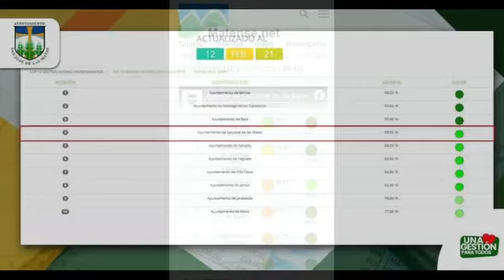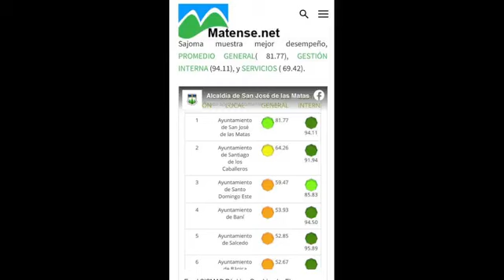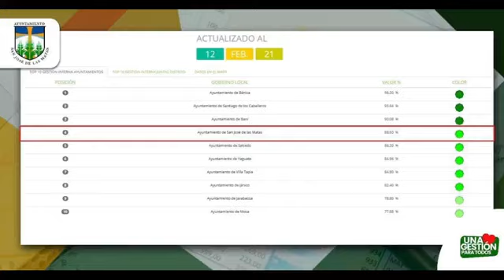«Expresión Libre» Las Noticias de actualidad de San José de las Matas, La Sierra, el país y el mundo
Como cada día en🅾🅽📣«Expresión Libre» 👥 Luis Bautista 🗣Rafael De Mesa📻analizan las principales noticias de actualidad de SAN JOSÉ DE LAS MATAS (SAJOMA), la Sierra, la República Dominicana y el mundo.

📱¡No se la pierdan por SierraFM 📻

📅Hoy, Lunes, 8 de agosto de 2022

   ↔Escuchanos: 📻919FM